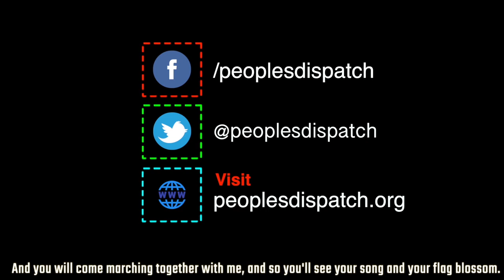US Elections: Neither party is offering anything, even to their own base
Eugene Puryear from Breakthrough News spoke to Peoples Dispatch about crucial factors that will play a major role in the upcoming elections, but are not being sufficiently highlighted by the mainstream media. The rules regarding mail-in ballots and voter suppression, COVID-19 and Trump's response to it, and the anti-racism protests, are all elements that will play a major role in determining the election results.